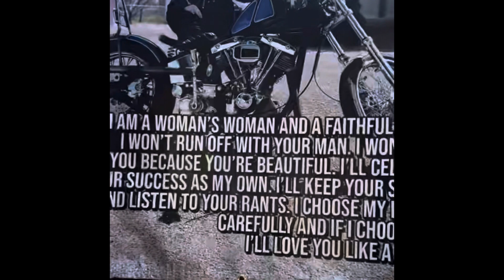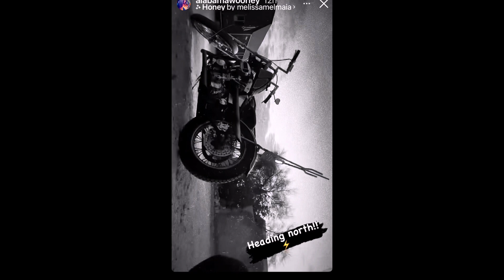Meagan’s celebration of life chopper ride and Wagon Wheel Post. The Prowl Chopper Show Bisbee AZ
On July 15, 2023 many lost their friend Meagan Figueroa in a tragic motorcycle crash in Globe AZ. She passed away doing what she loved and on her prized Shovelhead Chopper. The chopper world and visits to The Wagon Wheel Post will never be the same. Meagan left a legacy as a true friend to those that she called her friend. She celebrated with you in your success, there when you needed to someone to talk to, and made you feel you were the most important person in the world. She made you a better person because she saw the best in you and that made you proud to be her friend.
We love you Meagan, and every time we look up at the AZ sunset and ride our chopper we will think of you.